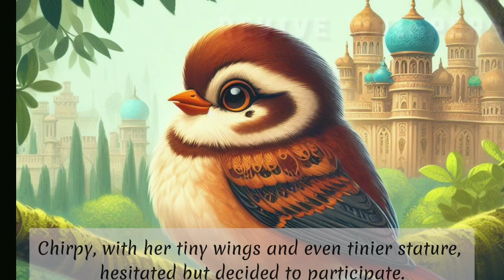The Wise Sparrow | The Just King |Lessons in Equality@ReviveWhispers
Equality
 Justice
Wise Sparrow
Indian Fable
Moral Stories
 King Akbar
Folktales
Mindfulness Malayalam
Zen Lifechanging Stories
Motivational Stories
Inspiring Tales Zen
Positive Life Lessons
Transformational Narratives
Mindfulness Stories
Zen Philosophy
Enlightening Storytelling
Inspirational Videos
 Motivation
Inner Peace Stories
Growth Mindset Stories
Life Wisdom
Next Generation Inspiration
Heartwarming Stories
Self-Improvement Videos
Spiritual Growth
Empowering Narratives
Life Lessons for Success
TPM Messages English Malayalam
Kids Motivational Stories
English subtitles Malayalam Speaking
English Malayalam Stories
Positive Quotes For Life Success
Negative Thoughts Removing Stories
Negative Thoughts Removal